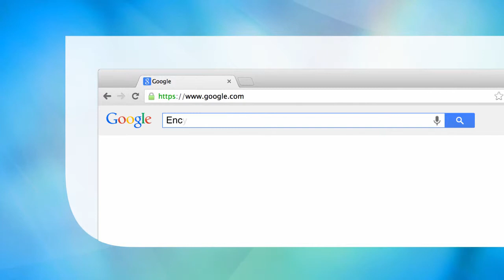Encyclopedia of Systems and Control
For the practising control engineer and engineering student: extensive coverage of a variety of control engineering applications.
Well-structured entries, organized alphabetically, with extensive cross-linking for user-friendly searches.
Offers a global perspective on established research advances through well over 250 articles from experts across the world.